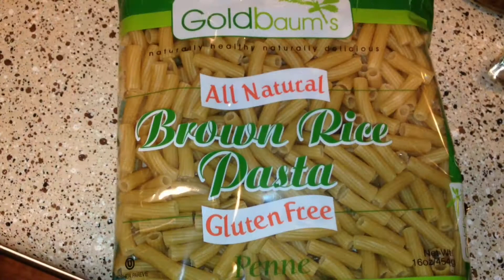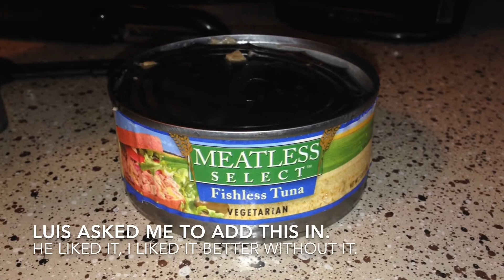Ep:458 Awesome sauce. Mac N Cheeze recipe. Vegan.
Awesome sauce, cheeze sauce recipe:
3 small golden potato
1 large carrot
1/2 cup nutritional yeast
1/2 cup soaked sundried tomatoes
1 yellow pepper
1/2 cup soaked raw cashews
1 cup Cashew milk for thick sauce, add more for thinner sauce.
1 tsp turmeric
1 tsp garlic powder
2 tsp onion powder or onion flakes
I was out of onion powder so used 3 tsp Adams reserve which is like a Lawrys multi-purpose seasoning.
1/8 tsp black pepper
Salt to taste I used 1/2 tsp
Cayenne pepper optional